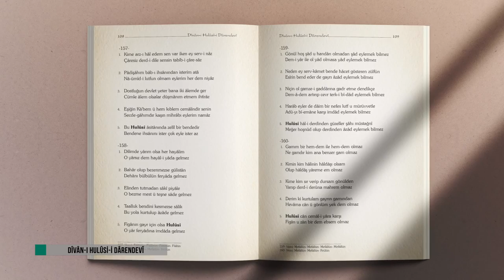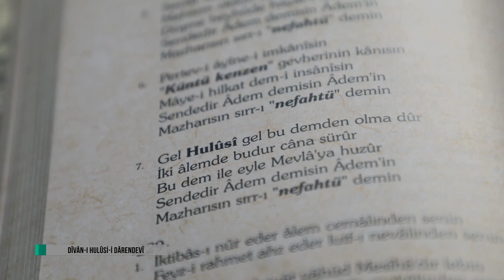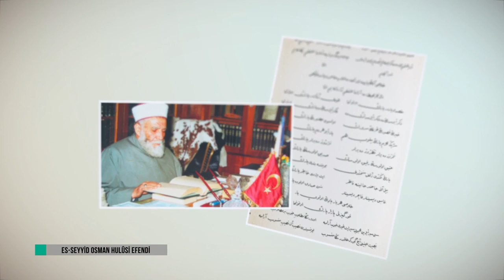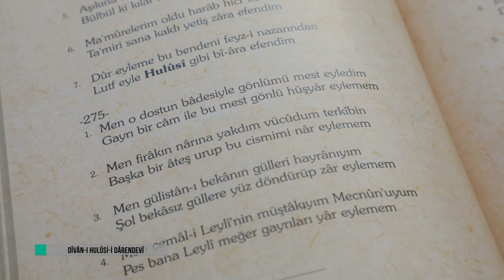Hulûsi Efendi neden şiir yazmış? | Prof. Dr. Turgut Koçoğlu | 5 Dakika İlim ve Kültür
"5 Dakika İlim ve Kültür" programı kapsamında; Erciyes Üniversitesi Türk Dili ve Edebiyatı Bölümü öğretim üyesi Prof. Dr. Turgut Koçoğlu; mutasavvıf şâir Osman Hulûsi Efendi'nin edebî yönü, şiir kabiliyeti ve dîvânı hakkında bilgiler verdi.